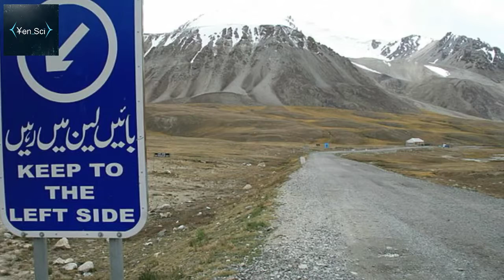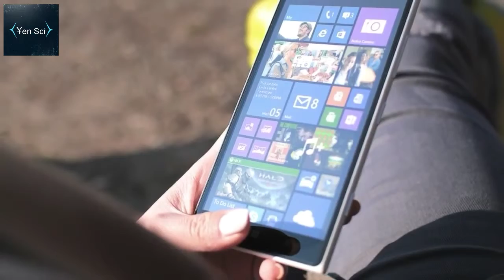पाकिस्तान की इन हरकतों के बारे में आप नहीं जानते // You do not know about these acts of Pakistan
We Use The All Information We Collect From Google Search, Wikipedia And Other Place.

This Channel Is About Various Topics Of All Over The World Like Technology, Science facts, Space, Media, Sports, Animals, Foods, Games, Software, Education